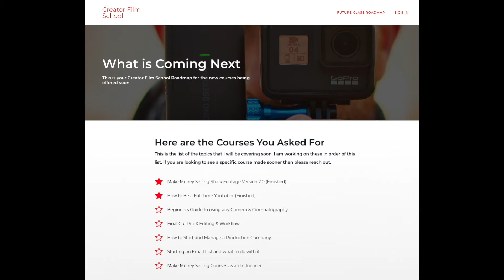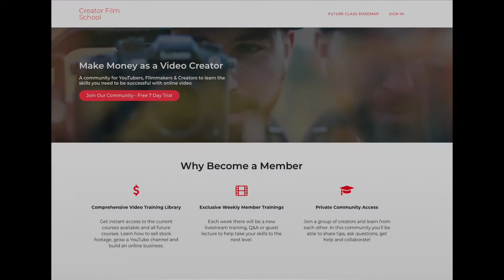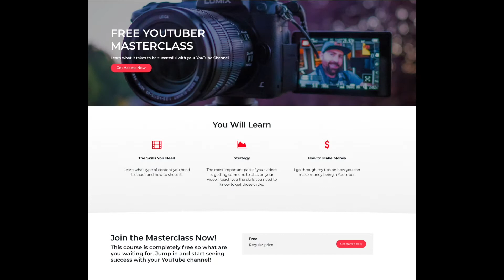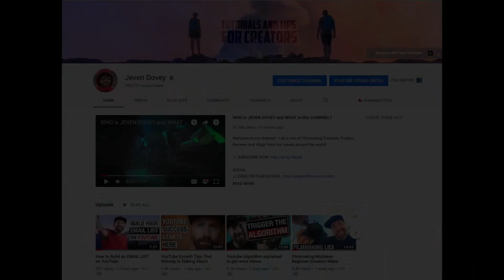How To BUILD A MEMBERSHIP SITE with Thinkific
How To Build A Membership Site with Thinkific. Jeven Dovey shares how to build a membership site to monetize YouTube using Thinkific.

Catch Jeven’s full masterclass on creating a membership site using Thinkific

The information and content presented are intended for general educational purposes only. While we strive to provide accurate and up-to-date information, we make no representations or warranties of any kind, express or implied, regarding the completeness, accuracy, reliability, suitability or availability with respect to the information, products, services, or related graphics contained in this presentation for any purpose. The use of any information or presentation materials is at your own risk.